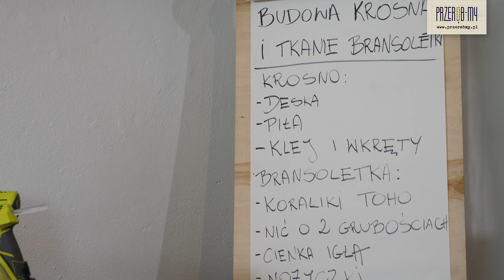Budowa krosna i wyplatanie bransoletki na krośnie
Co trzeba mieć , żeby samodzielnie wypleść bransoletkę na krośnie? Przede wszystkim krosno :) Pokażemy Wam jak samodzielnie zbudować krosno a później na nim wypleść bransoletkę z koralików TOHO. Więcej projektów znajdziecie na przerobmy.pl